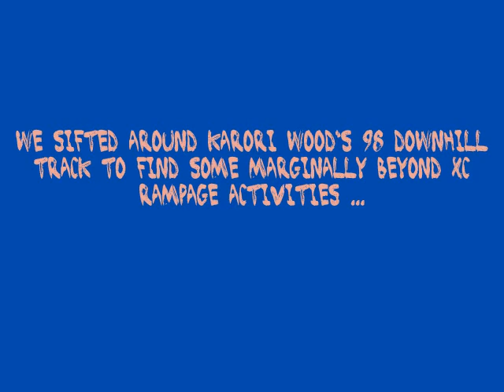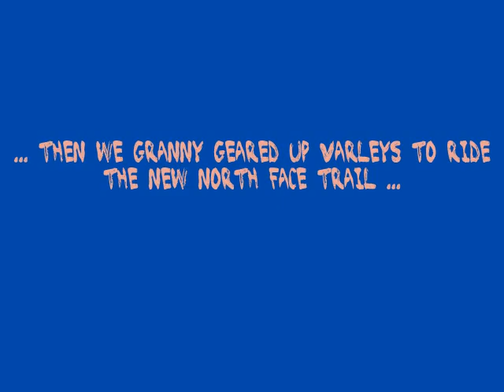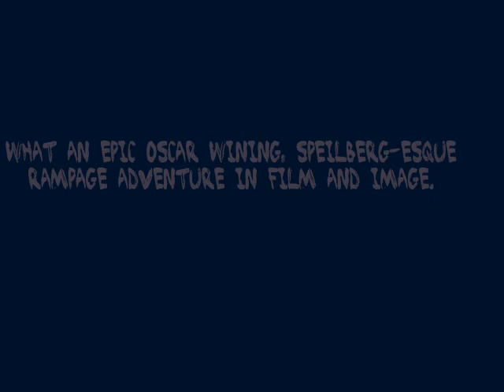Dave & Al's Good Friday Sift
We just went for a sifty ride then had a coffee and hot chips. Hell yeah!